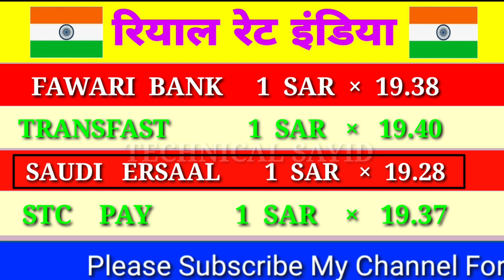saudi riyal rate indian rupees | aaj ka riyal rate | saudi riyal rate today | today saudi riyal 2020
Saudi riyal exchange rate today in india | saudi riyal rate indian rupees | aaj ka riyal rate | saudi riyal rate today | today saudi riyal 2020
Content Cover.

1 saudi riyal rate today
2 saudi riyal rate today
3 saudi riyal rate all bank
4 saudi riyal rate
5 saudi riyal rate in india
6 saudi riyal rate riyal rate today
7 today saudi riyal rate india
8 saudi riyal today rate
9 aaj ka riyal rate
10 saudi riyal rate today in india
11 saudi riyal to india rupees
12 sar to inr
13 saudi riyal to pakistani rupees
14 Saudi Riyal

Hi